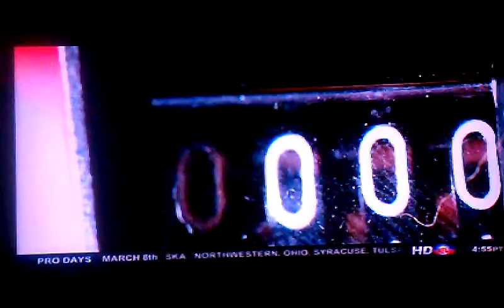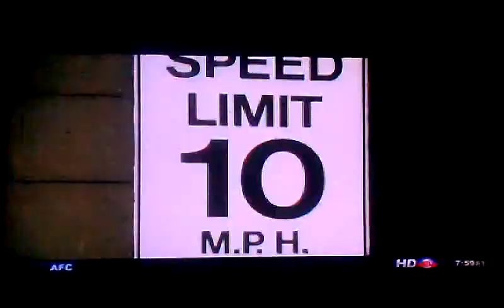Redskins Free Agents